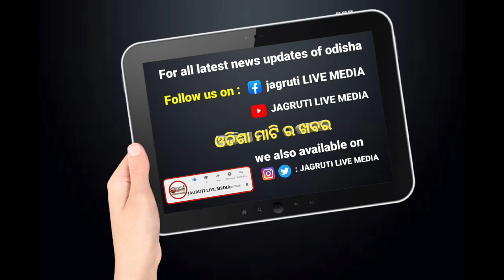ଅପହଞ୍ଚ ଇଲାକା ରେ ଏକର ଏକର ସବୁଜ ଜହର ନଷ୍ଟ କଲା ମନମୁଣ୍ଡା ପୋଲିସ || acers of ganja farming seized by police